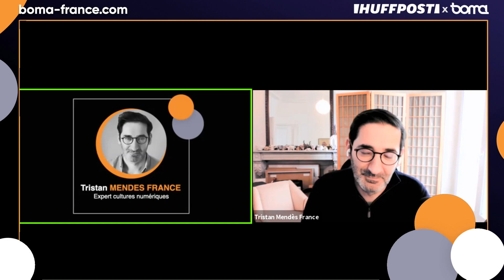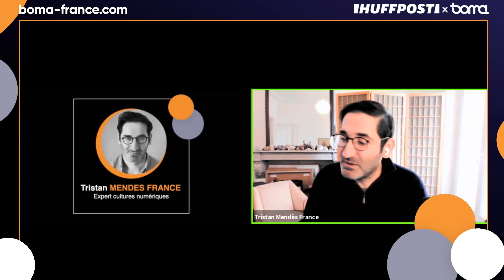Tristan Mendes France : la démocratie sous le feu des réseaux sociaux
La révolution technologique est-elle un frein ou accélérateur pour l’avenir de nos démocraties ?

Cycle "Futurs de" Boma x LeHuffpost. Enregistré le 18/1/2021 : Les futurs de la démocratie.